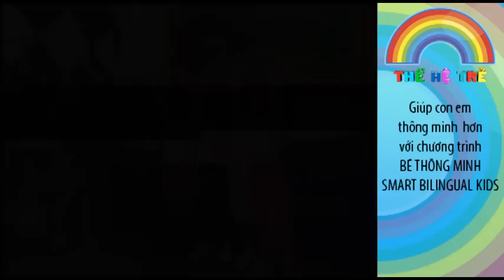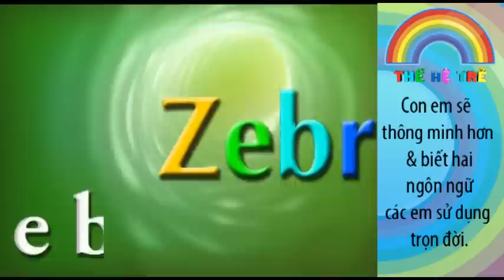thehetrevuihoc.com - lesson 25 Be hoc tieng anh 5